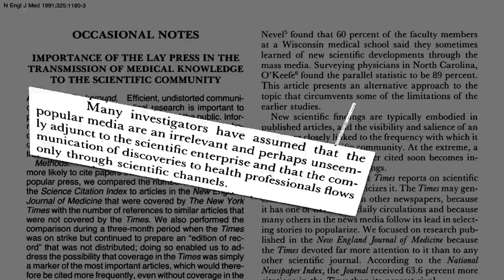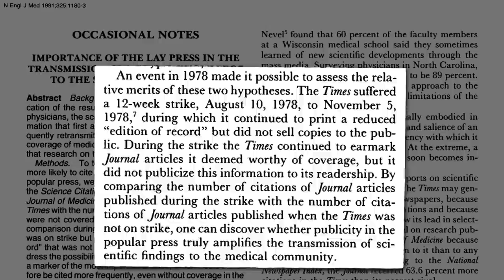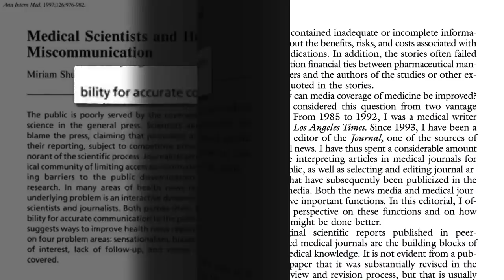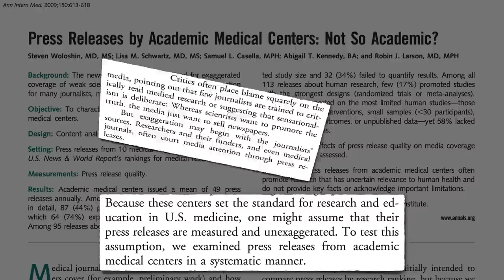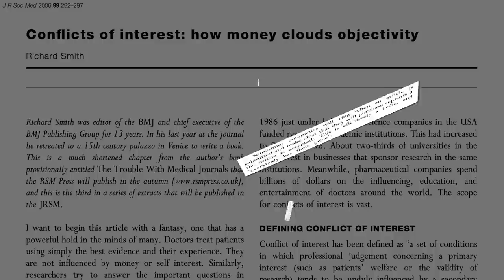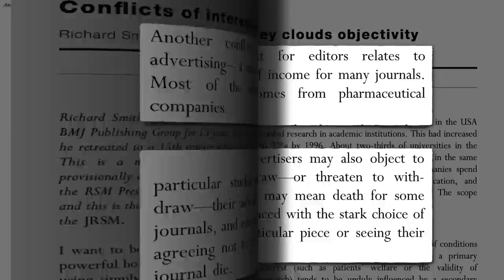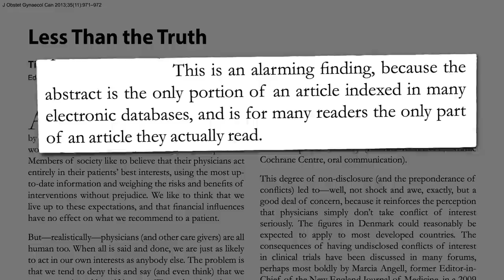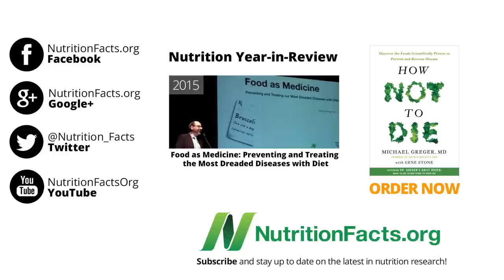Spin Doctors - How the Media Reports on Medicine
Even if journalists are doing their due diligence, they still run the risk of deceiving their readers due to spin present in the medical journals themselves.

Well, if you can’t even trust the medical literature on its face, where can you turn? We’re talking life or death information here! What you need is someone who will dig deep into the data for you and translate the gobbledygook into actionable tips on keeping you and your family healthy. Hmm, if only there was a website… :) If you appreciate the work we do, please consider supporting us NutritionFacts.org relies solely on individual donations from users like you!

If you think just a little spin is bad, there is a much deeper rot in the medical literature. See my recent videos Disclosing Conflicts of Interest in Medical Research and Eliminating Conflicts of Interest in Medical Research

Have a question about this video? and someone on the NutritionFacts.org team will try to answer it.

Want to get a list of links to all the scientific sources used in this video? You’ll also find a transcript of the video, my blog and speaking tour schedule, and an easy way to search (by translated language even) through our videos spanning more than 2,000 health topics.

Image Credit: PDPics via Pixabay.